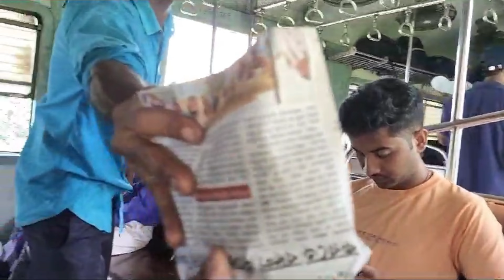Digha Tour 2023